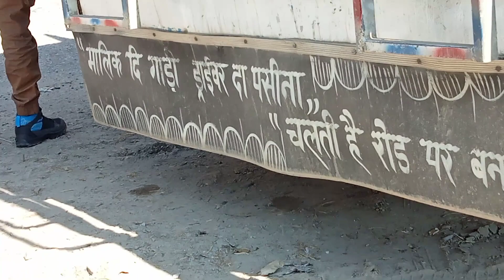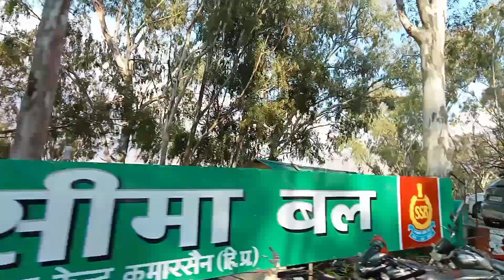First time etne sare logo ke samne Vlog Shoot kiya🤪🤪😅 | Traveling Vlog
First time etne sare logo ke samne Vlog Shoot kiya🤪🤪😅 | Traveling Vlog | ‎@Mountain Vlogger Sahil